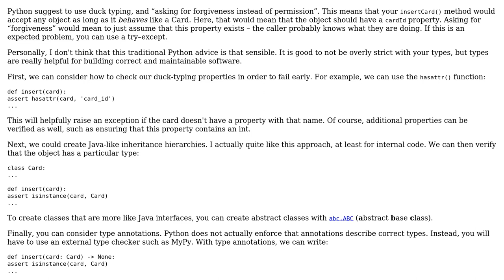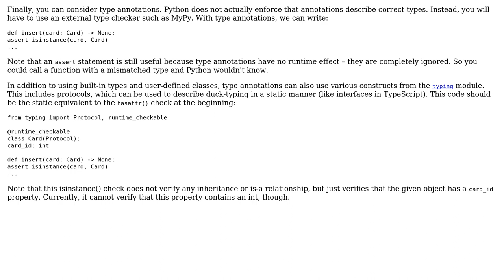Software Engineering: Imposing an object interface in Python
With thanks & praise to God, and with thanks to the many people who have made this project possible! You are responsible for your own actions.